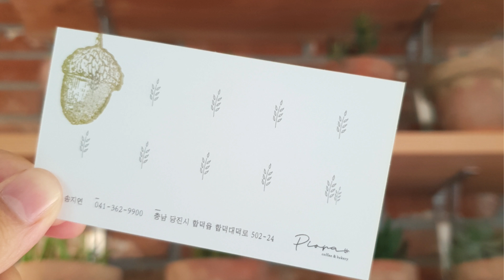[당진카페] 카페리뷰 | 현지인이 소개하는 당진 신상 카페 '카페피어라' | 정우튜브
19.8.15일부터 하프키즈존이 된다고 합니다🙂
(실내 노키즈존 / 야외 키즈존)